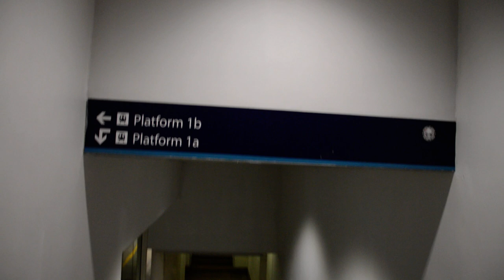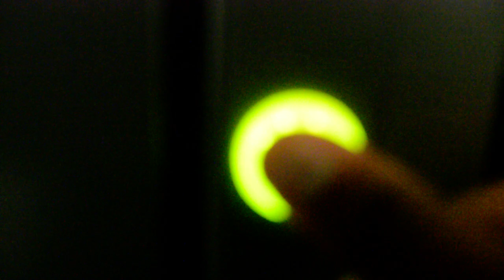Boarding a London North western railway service to Birmingham international